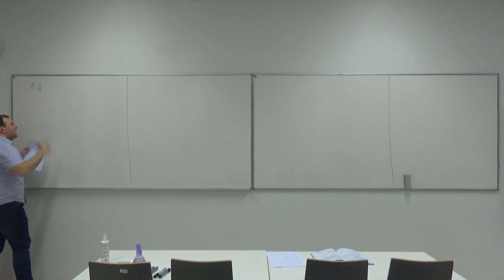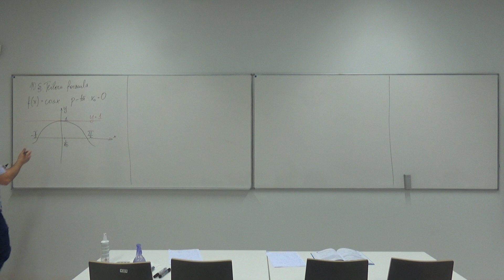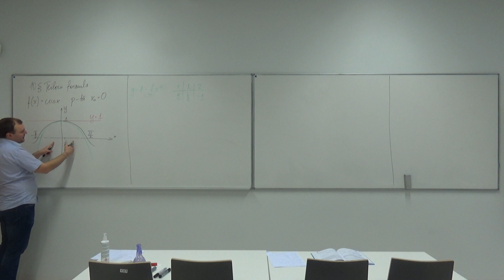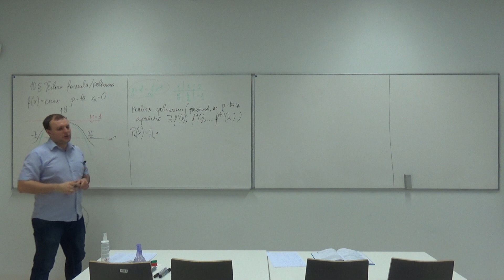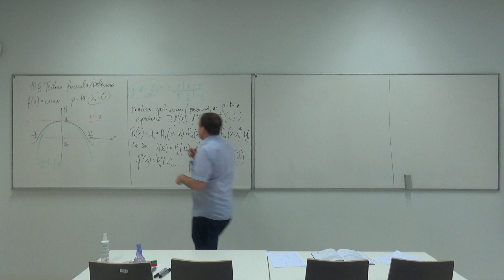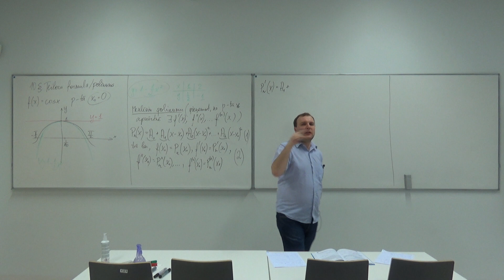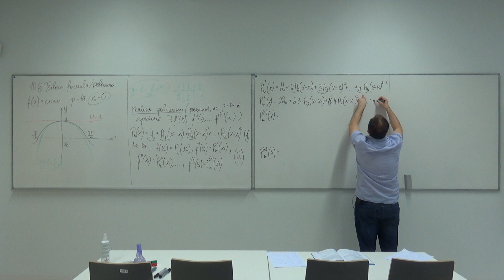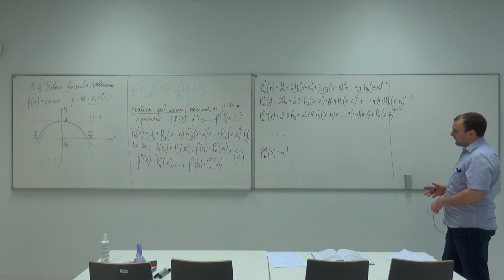Atvasinājuma lietojumi_1